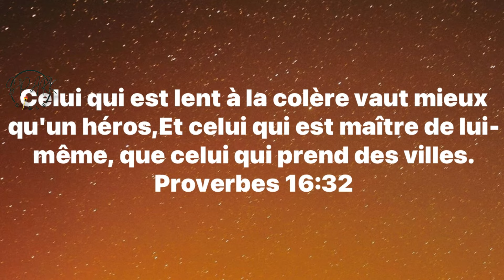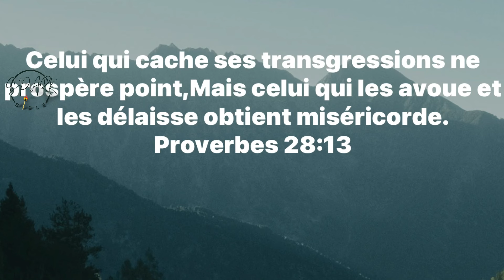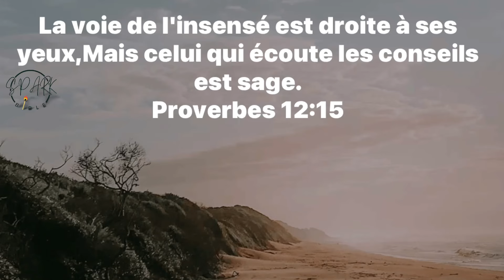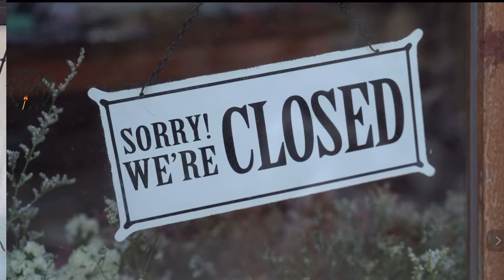10 Indications que tu as acquis la sagesse spirituelle pasteur Serge et Fabienne Herrbrech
10 Indications que tu as acquis la sagesse spirituelle pasteur Serge et Fabienne Herrbrech
Tu veux savoir quel est ton niveau de sagesse spirituelle? Quel est ton niveau de croissance dans la vie chrétienne ?
Tu cherche à grandir dans ta foi tout simplement ? Alors reste avec nous jusqu’au bout de ce Sparkbible exceptionnel ...

Bienvenu sur la chaine Youtube  de L'église Vie Chrétienne de Saint Dié des Vosges une église moderne pour aujourd'hui, accueillante, bienveillante et chaleureuse, où chacun peut trouver sa place et grandir dans la foi, et dans la communion fraternelle.
l'église protestante évangélique Vie Chrétienne est membre de la fédération Protestante de France et membre de l'UAPM
Le Saint-Esprit est notre invité d'honneur à chaque culte.
Chaque semaine nous nous retrouvons pour louer Dieu au travers d'une louange actuelle, et dynamique.
Nous prions Dieu, au Nom de Jésus Christ   pour les malades,  croyant que Dieu guérit encore aujourd'hui, selon la Bible.
Nous diffusons chaque semaine des vidéos d'encouragement Spark Bible et le culte hebdomadaire sur cette chaîne.

N'hésitez pas venir nous rendre visite à Saint Dié des Vosges, 4 rue de la paix.
Vous serez les bienvenus au milieu de nous.
Prenez soin de votre âme !